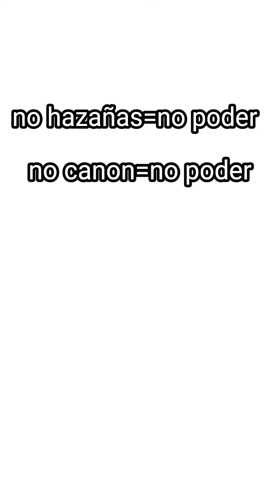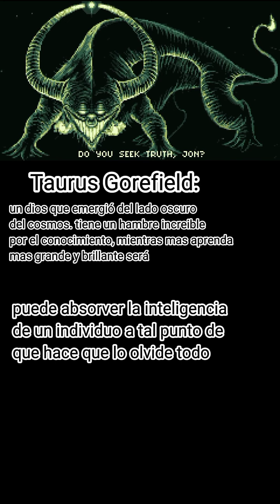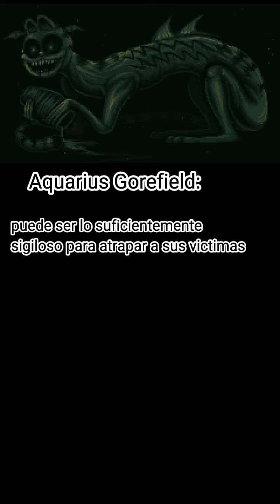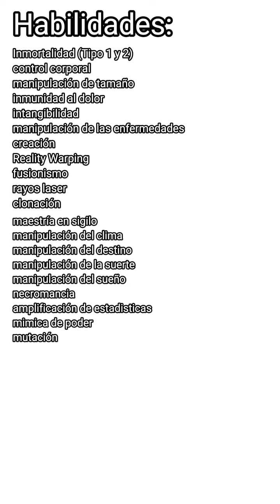Quién es Gorefield (Lumpy Touch) y Qué tan fuerte es?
Aquí tienen un resúmen de Qué tan poderoso es el Gorefield de Lumpy Touch. Pronto haré un resúmen de Qué tan poderoso es el Gorefield de Reddit.